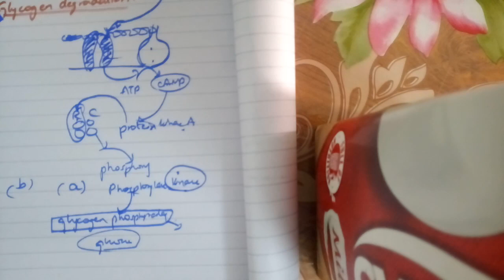REGULATION of GLYCOGEN synthesis and degradation in story!part 1